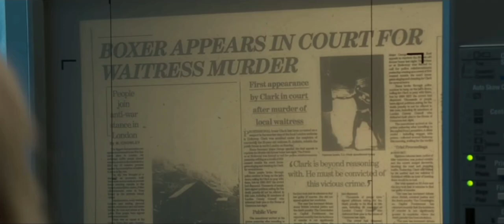Last Night in Soho Tamil Review | Last Night In Soho (2021) Movie Review (தமிழ்) | Thriller - Horror